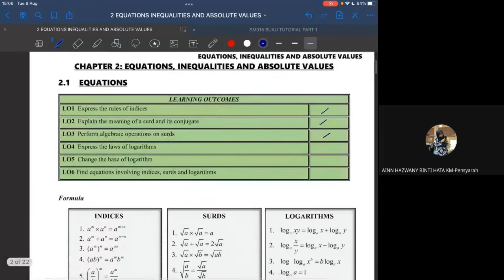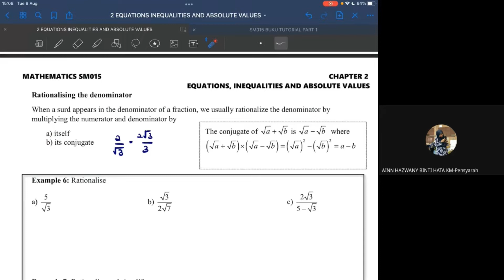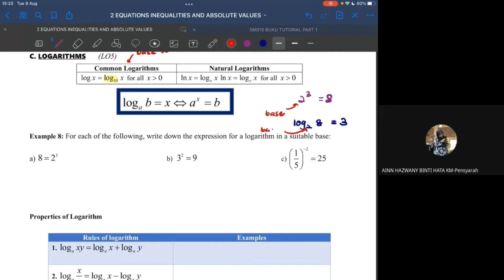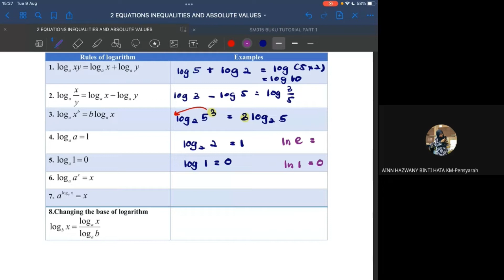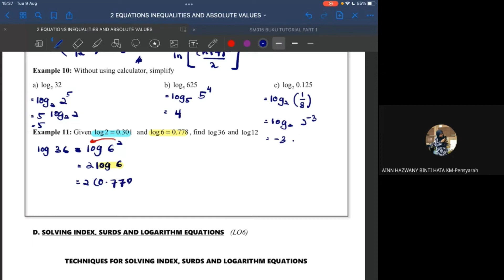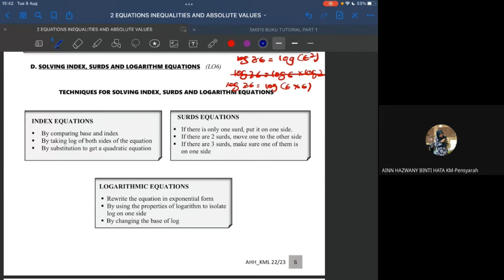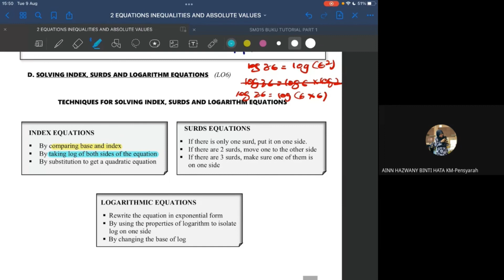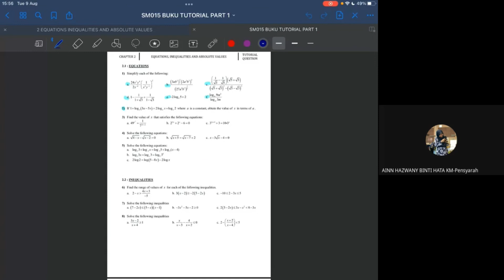Lecture 2: Chapter 2.1 | Mathematics SM015